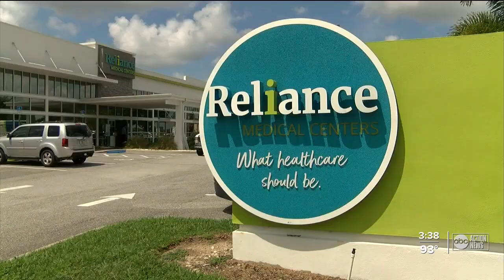Reliance Medical Centers introducing Wellbeing Advisors to their patients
Reliance Medical Centers doctors are working hand in hand with wellbeing advisors, under one roof, to offer emotional care to patients along with the physical care they are already receiving.